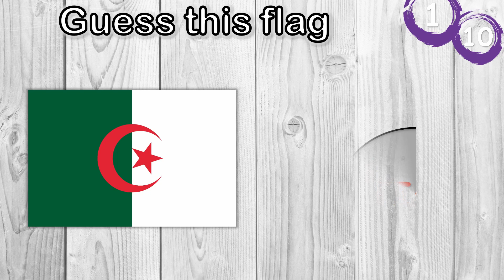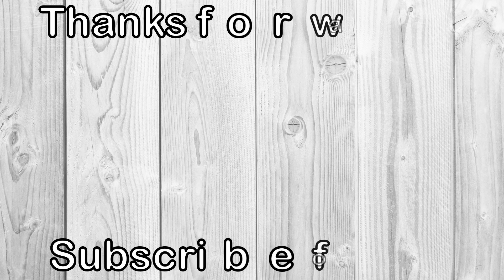Guess the FLAG | Flag Trivia Quiz | Flag pub quiz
Hello,
Here is new guessing quiz. Can you guess all of the flags?